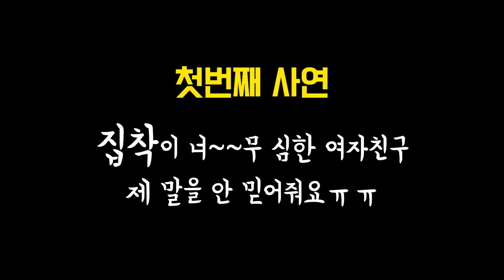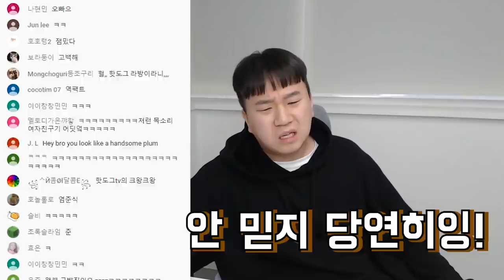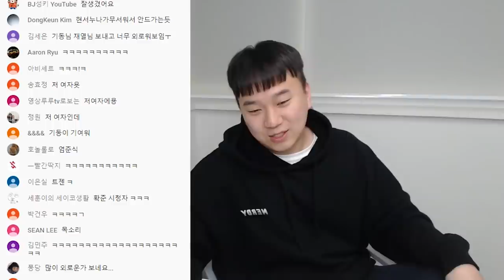여친이 질린다구요??? 에휴.. 쓰레기 참교육 들어갈게요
여친이 너무 집착해서 헤어졌다는 남자 참교육 팩트체크